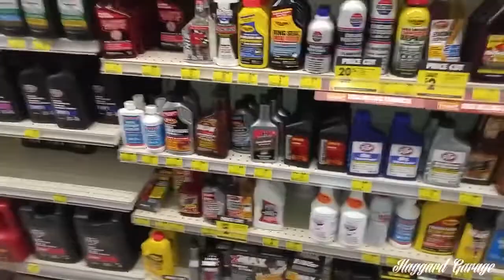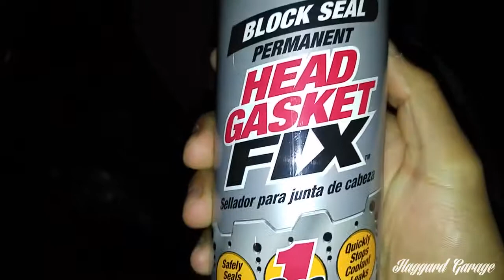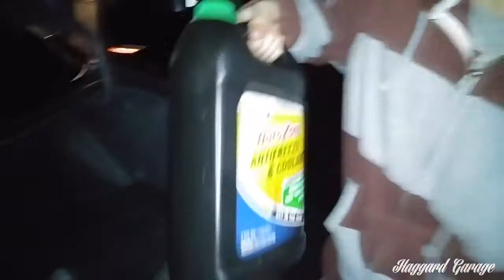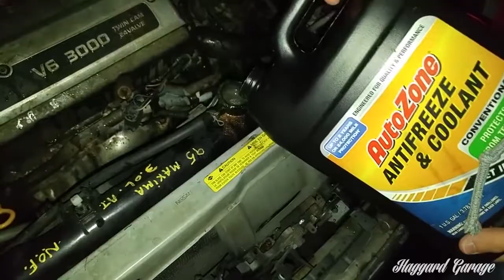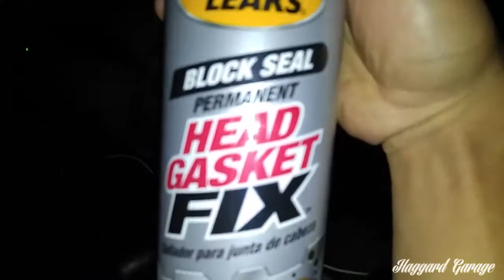How To Fix A Head Gasket For CHEAP !